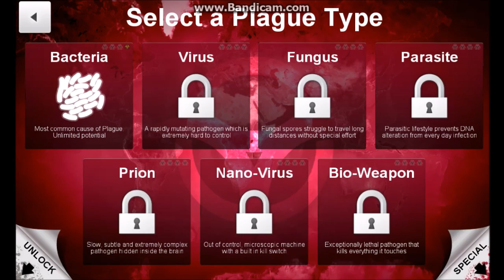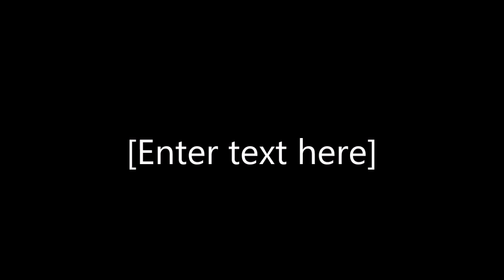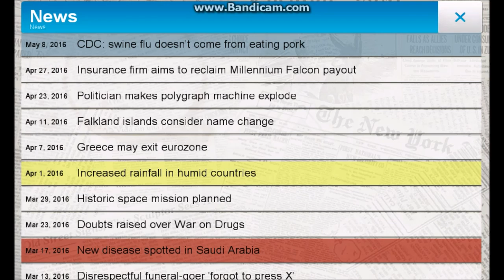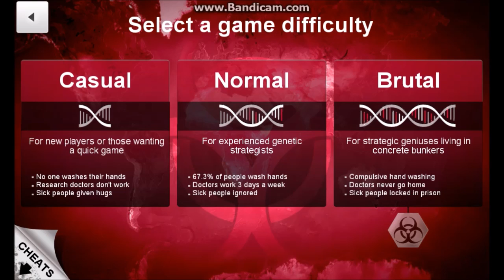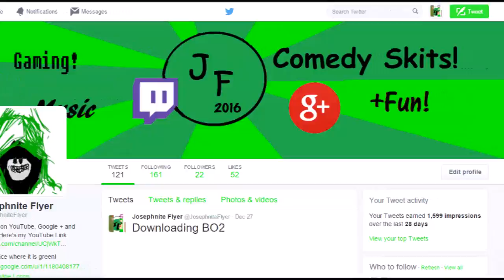Plague Inc Black Death Senario Windows 10 Gameplay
Playstaion Username: (Josephniteflye)

Intro made on: Flexpress.com

Thing featured: Plague Inc for Windows

Thank you guys for watching the video and I hope you have enjoyed just as much as I did.